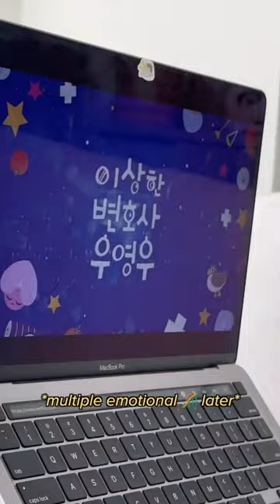everyone talks about the 80/20 rule, but have you heard of the 20/20/20?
I bet you wish you discovered this life-changing productivity hack much sooner 🤭